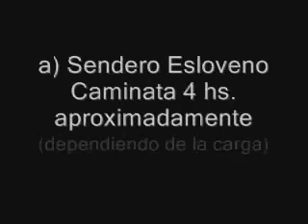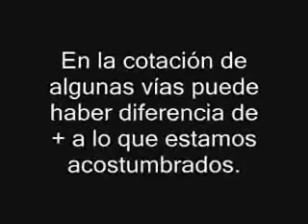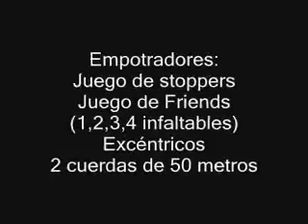Ruka Escalada - Frey (Bariloche)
Video informativo de Frey